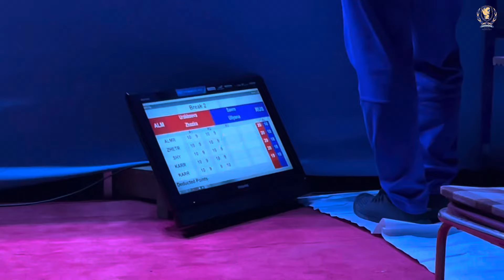2-ші күн! МЫҚТЫЛАР ТУРНИРІ. Виктория Байдукова / Ұлжан Сәрсенбек / Наталья Богданова